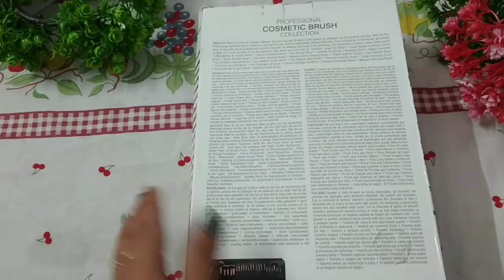Professional Makeup Brushes | Makeup Brushes Unboxing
24 Pisces Make-up Brushes.